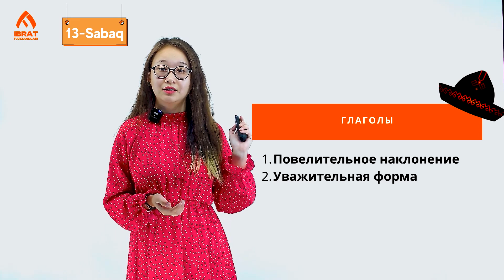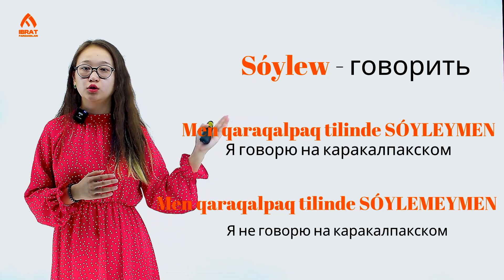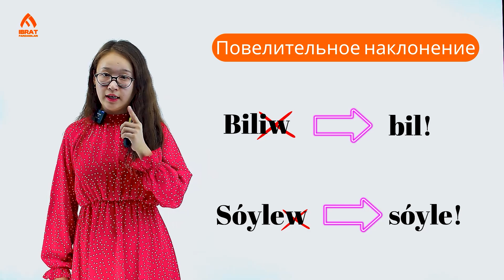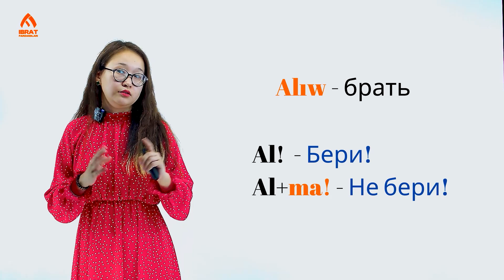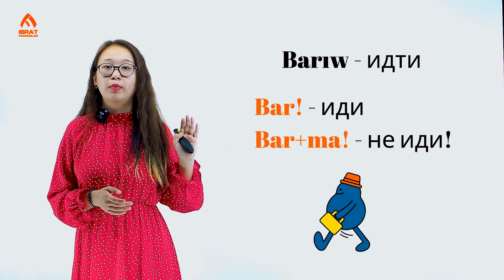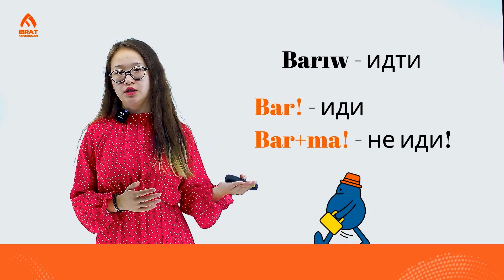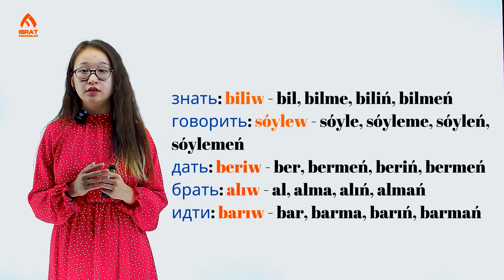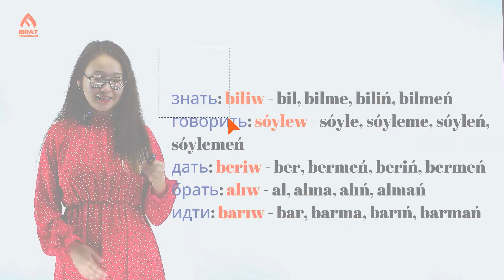Глаголы | Урок 13 | Kаракалпакский язык